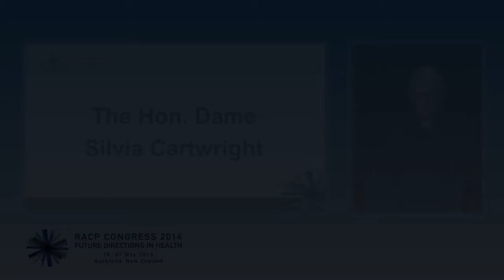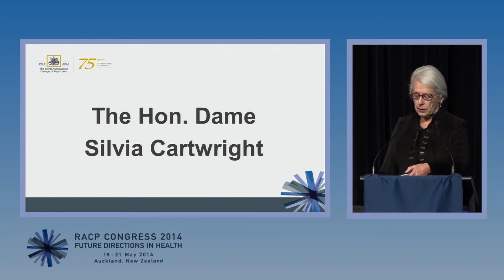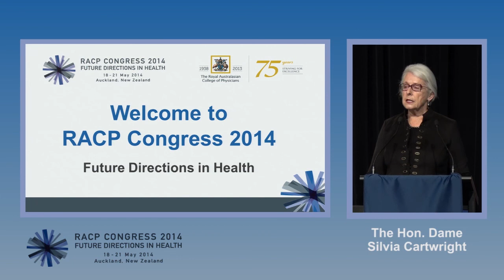Dame Sylvia Cartwright - Opening Address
RACP Congress 2014 – Future Directions in Health
18 – 21 May 2014, Auckland, New Zealand

Opening address to RACP Congress